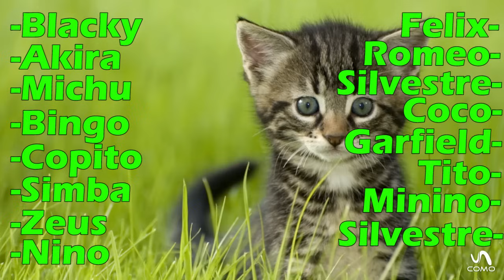Nombres para gatos - machos y hembras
Elige un nombre bonito para tu gatito ya sea un gato o una gata, seguro que con este vídeo de unComo consigues unas buenas ideas para saber cómo llamar a tu mascota. Los mejores nombres para gatitos ya sean grandes, pequeños, machos o hembras los encontrarás aquí. Mira estos nombres para gatos y comenta compartiendo el nombre de tu minino.

En AnimalesUncomo puedes encontrar todo tipo de vídeos, algunos te harán reír, otros te sorprenderán y si quieres saber más sobre tus animales preferidos podrás hacerlo. En este canal encontrarás vídeos sobre consejos veterinarios, cuidados de los perros, de los gatos, animales exóticos, caballos, vídeos de razas de perros y mucho más.